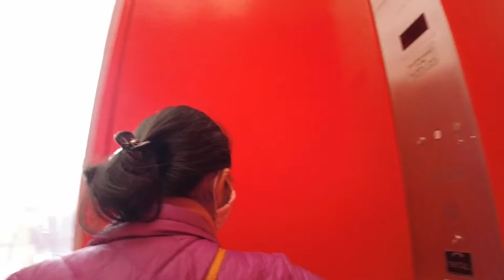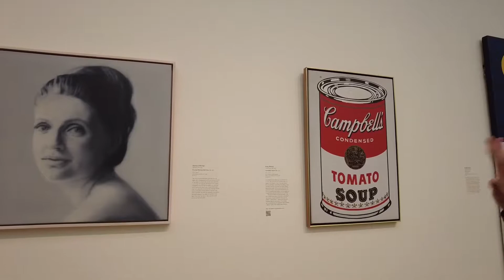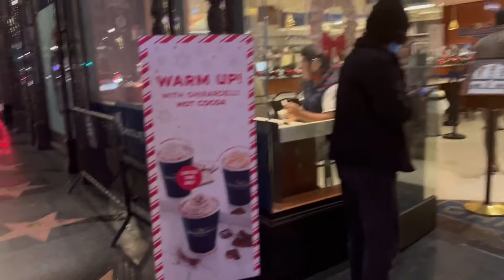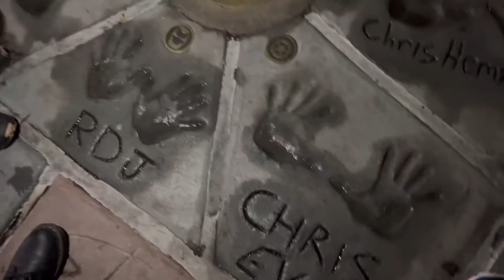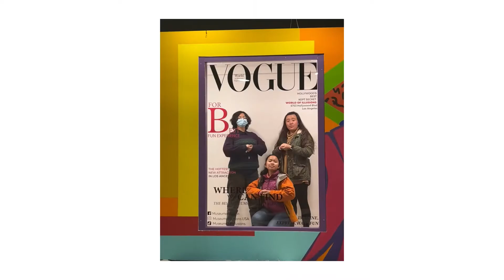VLOGMAS #1 - Nongkrong around Los angeles sebagai tourist for one day!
This is my first attempt for my own vlogmas!
Hope you enjoy it as much as we do and This is a 2 part video of our next adventure around Los angeles!